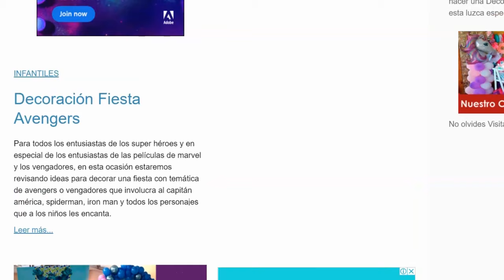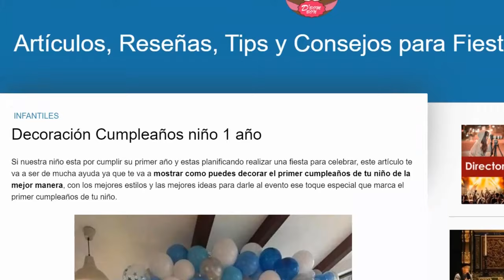7 ideas para cumpleaños niño 1 año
En este vídeo les traigo 7 muy buenas ideas de como pueden decorar el primer cumpleaños de su niño, vamos a revisar un poco estos 7 ejemplos de decoraciones de cumpleaños de niño 1 año para que te puedas inspirar y ambientar el cumple de la mejor manera, no olvides visitar el sitio web: